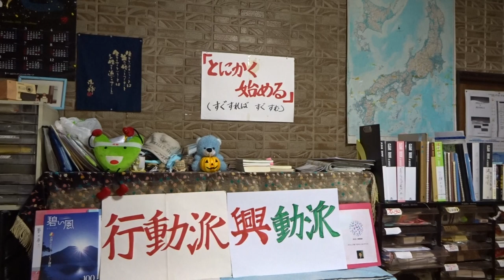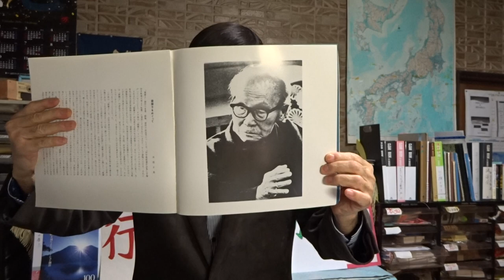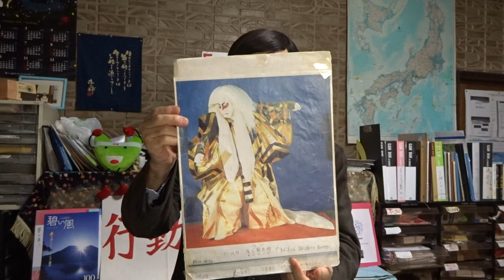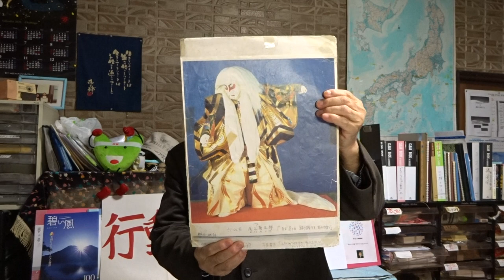平櫛田中(彫刻家)さんに学ぶ 「スピーチを楽しくする極意」 NO １６ 「ヨッシやるぞ」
2020年11月6日(金)